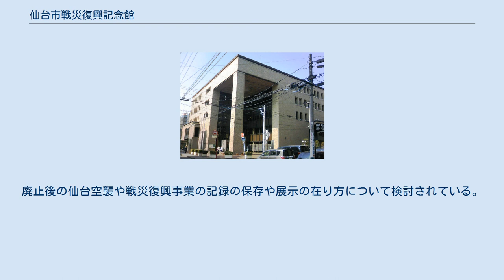仙台市戦災復興記念館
仙台市戦災復興記念館（せんだいしせんさいふっこうきねんかん）は、仙台市都心部西部の広瀬通りと晩翠通りとの交差点近くの肴町通り沿いにある、仙台空襲からの復興を記念して建設された公共施設。
 宮城野区・太白区・若林区における「文化センター」や泉区の「泉文化創造センター」と同様、青葉区の「文化センター」としての役割も果たしており、コンサートホール・会議室等を備えている。
 2020年11月、仙台市は老朽化のため戦災復興記念館を将来的に廃止する方針を固めた。
 仙台市は、太平洋戦争中の1945年（昭和20年）7月10日に仙台空襲で市街地が焦土と化したため、戦後の1946年（昭和21年）に戦災復興都市計画が策定された。
岩戸景気の中、1961年（昭和36年）に復興関連諸工事が完了すると、全国の公害問題を意識して1962年（昭和37年）3月16日に「健康都市宣言」を採択して復興後の都市計画の方向性を示し、1973年（昭和48年）3月27日に「杜の都の環境をつくる条例」、1974年（昭和49年）9月28日に「広瀬川の清流を守る条例」を制定していくことになる。
 このような戦災からの復興を記念し、15億9千万円をかけて当館は建設され、1981年（昭和56年）4月に開館した。
資料展示室の展示内容は、藩政期から現在までの仙台の歩みが網羅されているが、上述のような戦後復興期から高度経済成長期を中心に展示がなされている。
なお、戦後混乱期の1945年（昭和20年）9月から1957年（昭和32年）まで仙台にアメリカ軍が進駐していたが、その資料収集は榴岡公園にある仙台市歴史民俗資料館が主に行っている。
 300席前後の固定席ホールがある仙台市の公共施設には、当館の他に仙台駅近くの仙台市シルバーセンター交流ホール（304席）、五橋駅前の仙台市福祉プラザふれあいホール（302席）がある（参照）。
 2020年11月、仙台市は老朽化のため戦災復興記念館を将来的に廃止する方針を固めた。
廃止後の仙台空襲や戦災復興事業の記録の保存や展示の在り方について検討されている。
 仙台市に提出された指定管理者評価シート に記載されているデータは以下の通り。